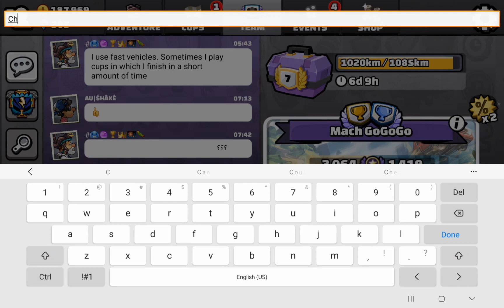How I FAILED one of the feature challenges 😪 (Hill Climb Racing 2)